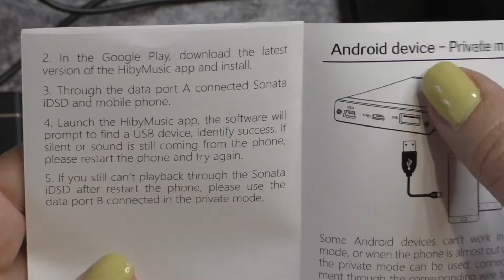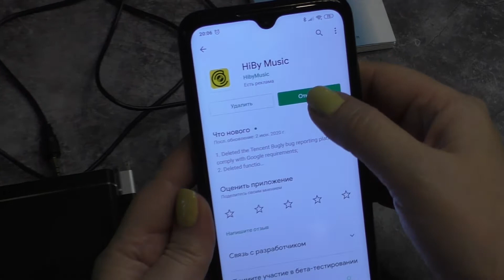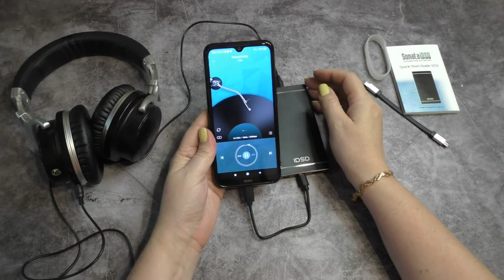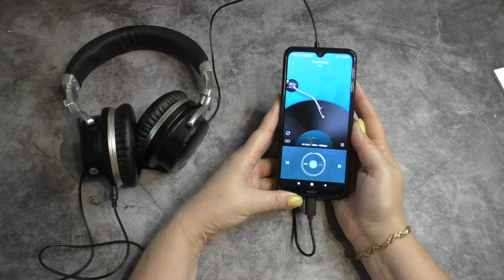Усилитель для наушников TempoTec Sonata iDSD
Ссылка на товар

Хороший гаджет для меломанов, которые хотят улучшить качество звучания своего девайса.

Не первая моя покупка бренда TempoTec, на этот раз заказ оформила в их новом магазине. Как видно по названию магазина, продукция направлена на улучшение звучания для любителей музыки.

Доставка выдалась долгая, порядка полутора месяцев, трекномер отслеживался, посылку получала на почте. Усилитель приходит хорошо упакованным в картонную коробку и индивидуальную фирменную коробку.

В комплекте идут
1шт Sonata iDSD (алюминиевый корпус)
1шт USB кабель (USB-A к micro-usb)
1шт кабель OTG (micro-usb к micro-usb)
1шт кабель OTG (micro-usb to type-c)
2шт наклейка с логотипом Hi-Res
1шт Руководство пользователя
2шт Резиновая лента

Инструкция на китайском и английском языках. Достаточно простая и понятная. Усилитель совместим с ПК, ноутбуком, смартфоном, айфоном, айпадом.

Усилитель имеет кнопку включения, два входа для наушников, регулятор громкости, и входы для подключения к смартфону или айфону, ПК и зарядки устройства.

Рассмотрим вариант взаимодействия со смартфоном. Для начала скачиваем в Google play приложение HibyMusic и устанавливаем его. Затем подключаем усилитель для наушников к смартфону, и к наушникам. Включаем прибор. На телефоне запускаем приложение HibyMusic. Приложение просит нас разрешить использование девайса через USB-порт. Как только мы нажимаем ОК, наш смартфон увидит наушники, которые мы подключали через усилитель.

Теперь можно запустить любые треки, которые есть в памяти вашего смартфона, и наслаждаться их хорошим звучанием.

О качестве звука. Звук становится чище и объемнее, громкость так же можно увеличить, но не ждите, что вы достигнете уровня, когда лопаются барабанные перепонки. Данный девайс рекомендую использовать для тех, кто действительно наслаждается звуком, и кого раздражают различные шумы и помехи при воспроизведении треков.

Спецификация устройства:
Максимальное сопротивление наушников: 32-100 Ом
Технические характеристики
Поддержка декодирования PCM: 32 бит, 192 кГц
Поддержка декодирования DSD: DSD 64, 128
THD + N: 117дб
Стерео Разрешение: 120 дБ
Частотная характеристика: о Hz-50 кГц
Выходная мощность: 75 МВт/32 Ом
Выходной интерфейс: 2х3,5 мм
Входной интерфейс: micro USB, USB (IOS)
Поддержка системы: Android, IOS, PC ,Mac OS
ASIO драйвер: Windows 7 / 8 / 10
Эксклюзивное приложение: приложение HibyMusic
Время работы: 10 часов
Размеры: 65х120х14 мм
Цвет: серебристый, черный

Резюмирую. Прибор своих денег стоит. Качество отличное.

Всем добра)))
Ваша OptiMist_i_ka